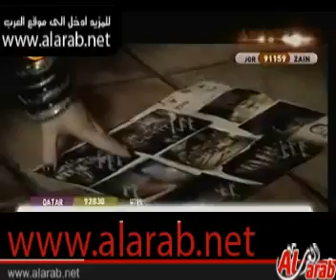Tony Kiwan - Btetghanaj 3al Kell / طوني كيوان - بتتغنج عالكل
طوني كيوان - بتتغنج عالكل